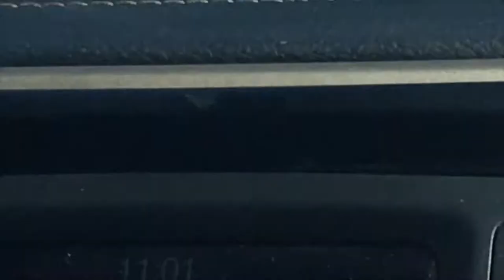Have a chat with my daughter, singing, shopping. 💓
Just some random clips I’ve gotten: I swear I need to film a week in my life. 😂 it’s very busy. -M 💓